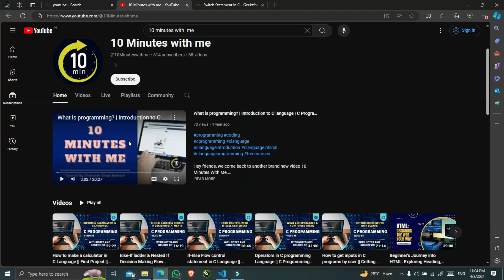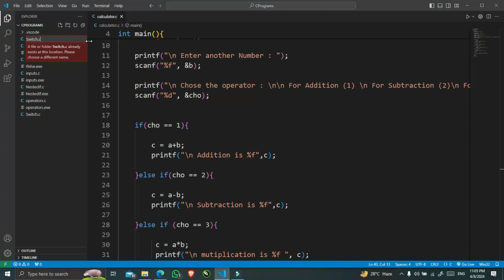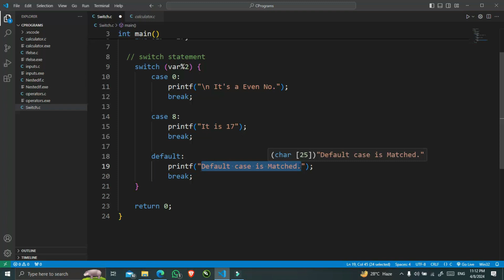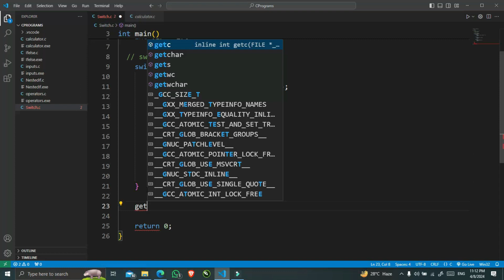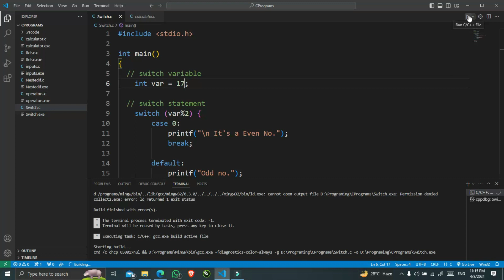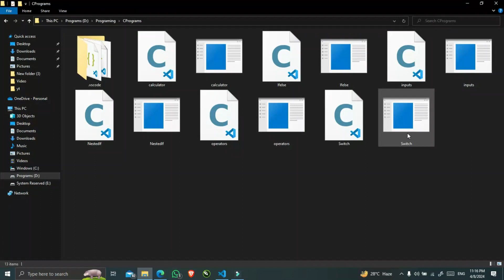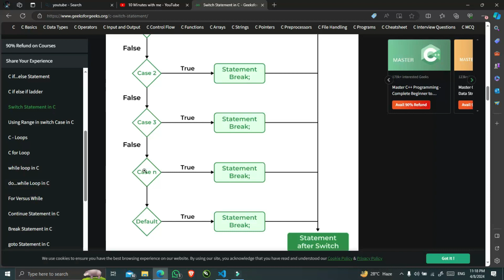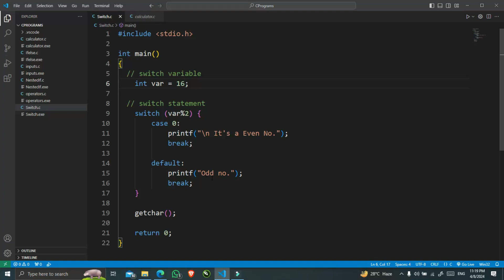Switch Case Statement Decision, Flow Control Statement in C Language || C Programming Tutorial #10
In this comprehensive tutorial, a part of our beginner-to-intermediate C language course, we dive into the intricacies of the switch case statement. The switch case statement is a powerful tool in C programming used to execute different blocks of code based on the value of a given expression.

We begin by explaining the syntax of the switch case statement and its purpose in programming. Unlike if-else statements, which evaluate expressions to true or false, switch case evaluates a single expression against multiple values, making it ideal for scenarios where you have a fixed set of values to compare against.

Throughout the tutorial, we walk you through several examples to illustrate how switch case can be used in various situations. From simple examples like a menu-driven program to more complex scenarios involving multiple cases and default cases, you'll learn how to structure your code effectively using switch case.

Additionally, we discuss the importance of break statements within switch case to prevent "fall-through" behavior, where the code continues to execute after a case is matched. We also cover the use of the default case, which is executed when none of the case values match the expression.

By the end of this tutorial, you'll have a solid understanding of how switch case statements work in C and how to leverage them to write more efficient and readable code. Whether you're a beginner looking to grasp the basics or an intermediate programmer aiming to sharpen your skills, this tutorial is designed to help you master the switch case statement in C programming.

Watch:

 • Jack Shore & KORA - Memory Nights [NC...